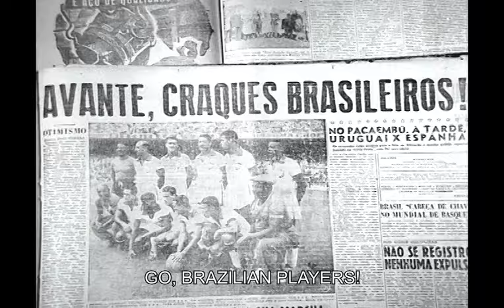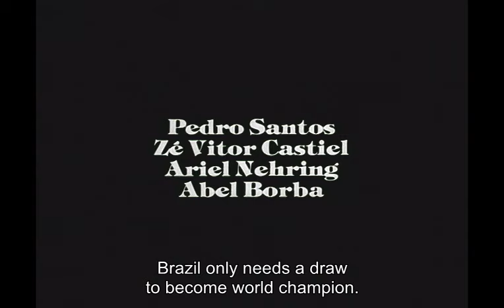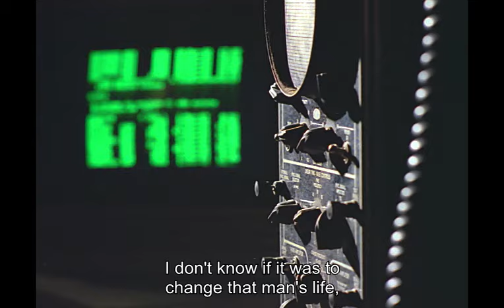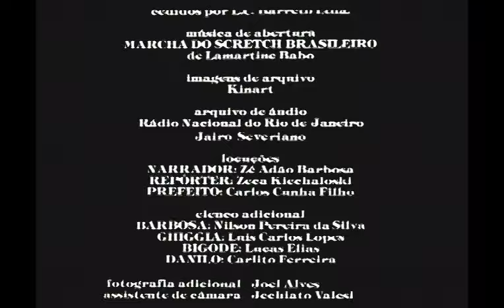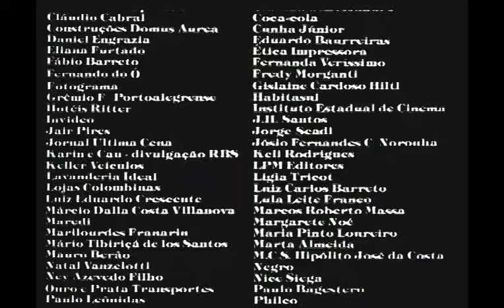Man travels back in time to prevent a catastrophe | "Barbosa" - by Ana Luiza Azevedo, Jorge Furtado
A frustrated man travels back in time in order to change the outcome of the soccer game that forever changed his life.

Original title - Barbosa
Direction - Ana Luiza Azevedo, Jorge Furtado
Writers - Giba Assis Brasil, Ana Luiza Azevedo, Jorge Furtado, Paulo Perdigão
Production - Gisele Hiltl
Editing - Giba Assis Brasil,
Cinematography - Sergio Amon
Soundtrack - Geraldo Flach
Cast - Antônio Fagundes, Pedro Santos, José Vitor Castiel
Year - 1988

© Licensed by Casa de Cinema de Porto Alegre